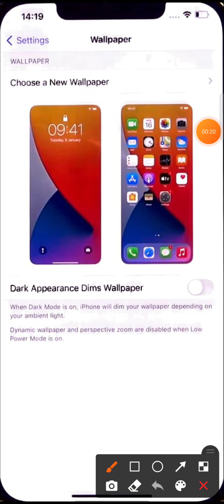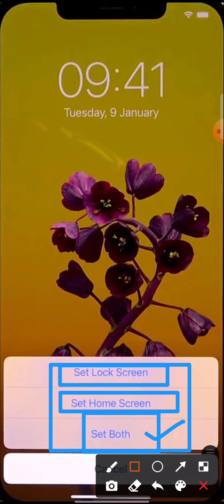How to change wallpaper in iphone 11,11 pro,12 | iphone 12 pro me wallpaper kaise lagaye